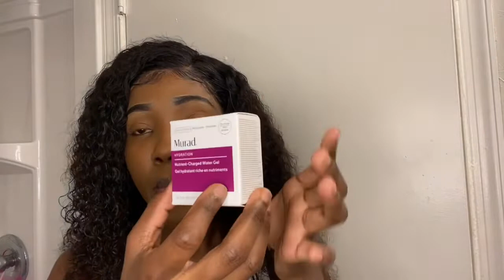APRIL 2020 IPSY GLAM BAG (do i like it?))